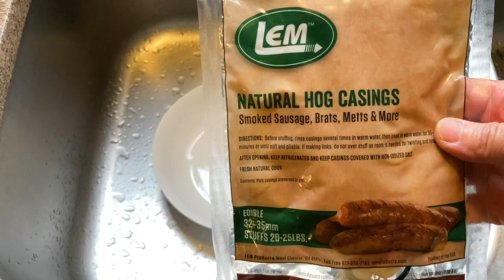自己做灌香肠原来这么简单！DIY零失敗 家用絞肉機 如何灌香肠,家制香肠 How to Make Chinese Sausage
必备灌肠器 天然肠衣 开罐器

自己做香肠只要有个好的灌肠器真是超乎寻常的简单又干净卫生！不用添加防腐剂，不添加红曲粉，不添加香料随吃随做已经成为日常！那么如何最简单又零失败的灌香肠？如何制作不爆裂？什么灌肠器最好用？本期视频向您全部介绍，希望对您有所帮助，谢谢您的观看。